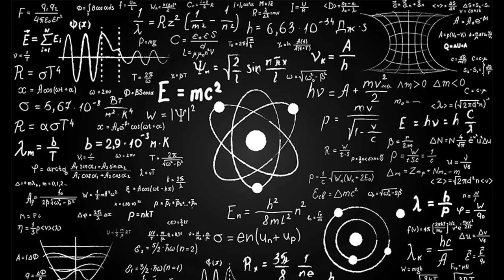Black Panther is the Most Overrated MCU Movie Ever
Yeah, I know other people have covered this, but I've been meaning to talk about Black Panther for a while and since it's just been nominated for every Oscar ever, now seems like the time. I've had a drink, I've rewatched the movie, so let the critique begin.